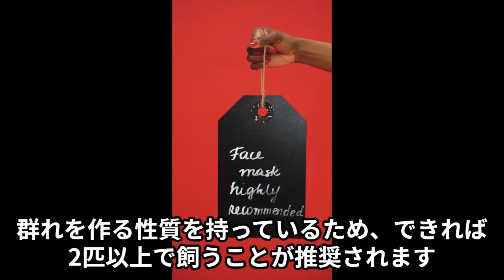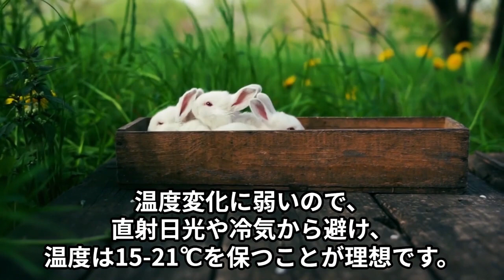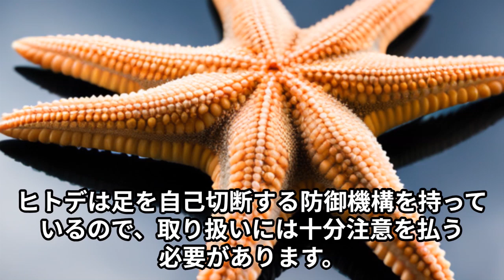初心者におすすめのペットトップ10 part2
ペット飼育に初めて挑戦する人々向けのガイドビデオです。視聴者に優れた初心者向けペットを紹介し、各種ペットの特性、日常的なケア、飼育に必要なリソースなどについて詳しく説明しています。犬、猫、金魚、ハムスターなど、さまざまな種類のペットがトップ10リストにランクインしています。この動画は、初心者が自分にぴったりのペットを選ぶ手助けをします。